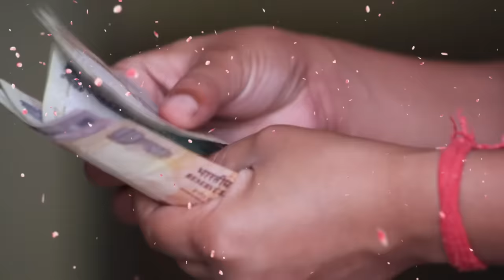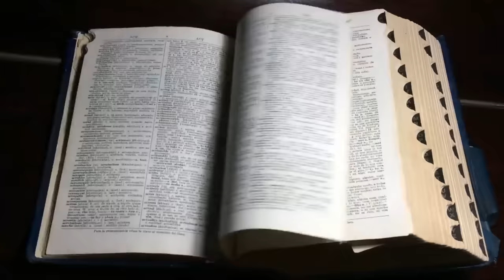श्री कृष्ण कहते है इस दिशा में मोर पंख रखने से धन की प्राप्ति होती है | मोर पंख कहा रखे Vastu tips